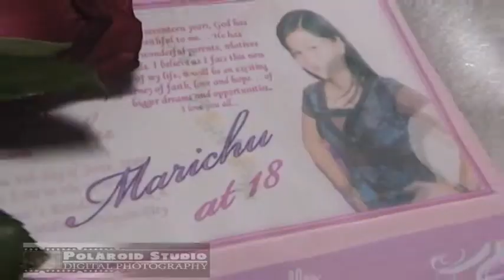marichu@18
Brgy: Militar 4th magsaysay Palayan City 18th Birthday. By POLAROID STUDIO